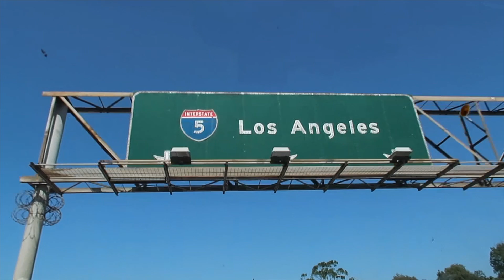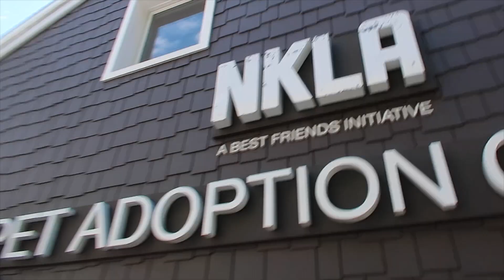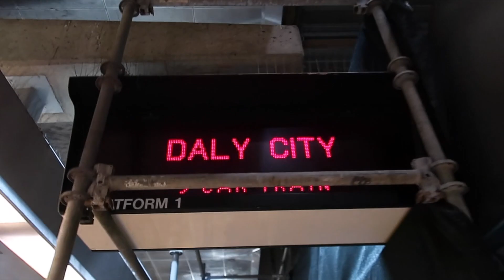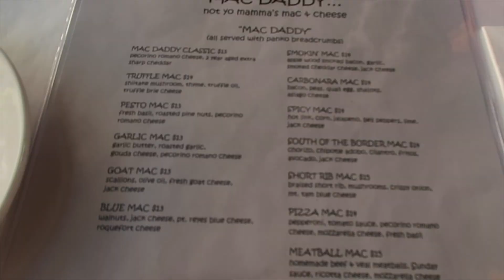My Boyfriend Surprised Me for our ONE YEAR ANNIVERSARY!!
Dylan, my boyfriend surprised me for our one year anniversary! I had no idea where we were going or what we were doing, so I vlogged it all! enjoy!

Not following me??

love you sooo much!!